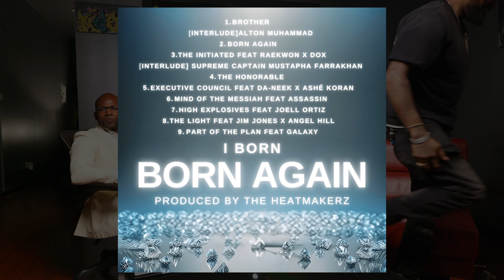[Born Again] Behind the Music: ‘Born Again’ with IBorn and The Heatmakerz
"Born Again" - A deep dive into a spiritually charged track.

Conversations with producer The HitMakerz and our brother Tariq Muhammad where we break down the powerful lyrics behind track 2 on our album ‘Born Again’ and the strong message behind this song. Witness the raw energy and lyrical prowess as we explore themes of rebirth, divine power, and intellectual enlightenment.

Stream the full album “Born Again,” Available on all music platforms, November 1st.